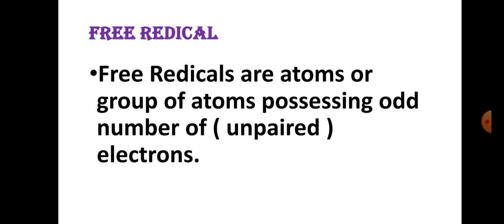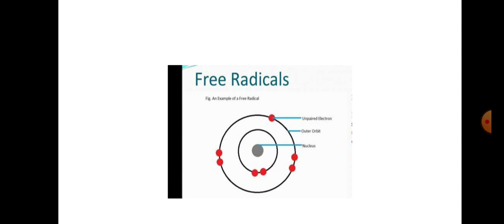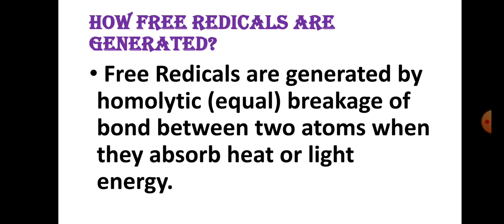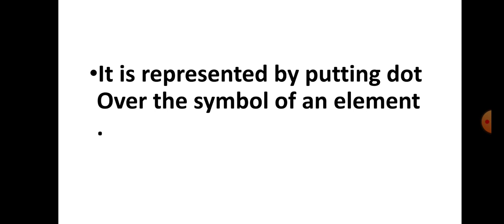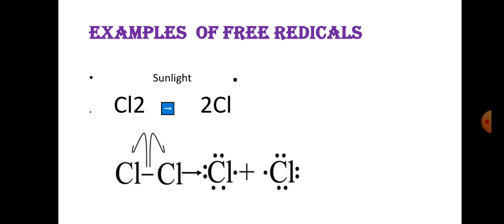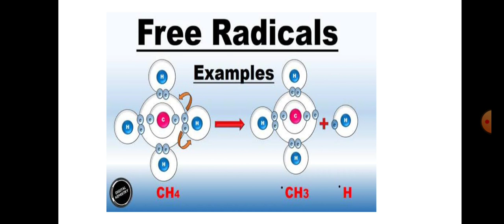FREE REDICALS - Chap#1: Fundamentals of Chemistry (Ayesha Abdullah)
In this lecture we are going to discuss about free Redicals and how free redicals are generated and their examples.
Q: Define Free Redicals?
Q: how free redicals are generated?
Q: some examples of Free redicals.